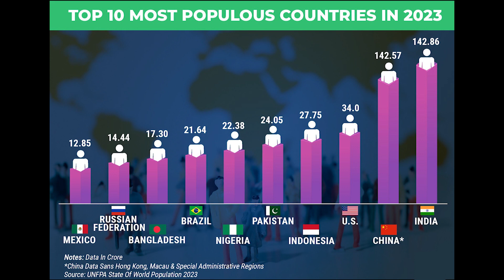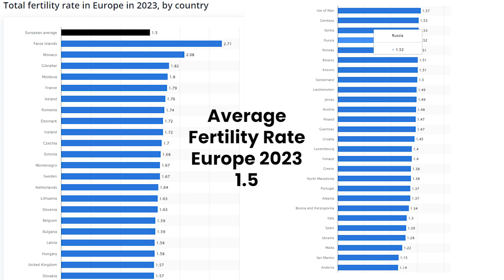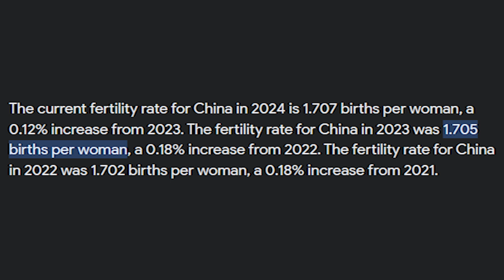Depopulation and Rich Countries By TSC Tariq Search Channel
It is a detailed Urdu monologue Regarding Depopulation and Rich Countries And their related information about :

1) History of Population
2) Marthu's Book "The Principle of Population"
3) Family Planning History of Europe
4) Reasons behind the Depopulation of Europe
5) Disadvantages of Depopulation
6) China's Reason behind the Depopulation
7) Future of the Depopulation
8) Asia Continent and Depopulation
9) Africa Continent and Overpopulation
10) Future of the world population

Writer/Narrator: Tariq Butt
Follow Me On